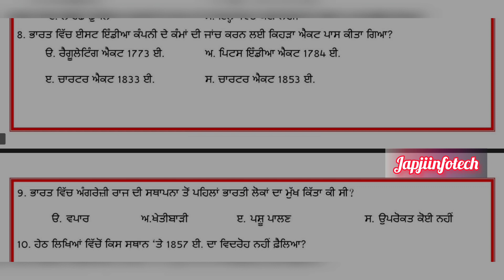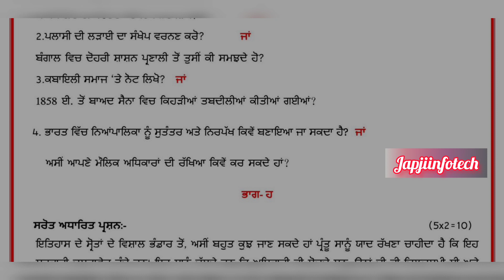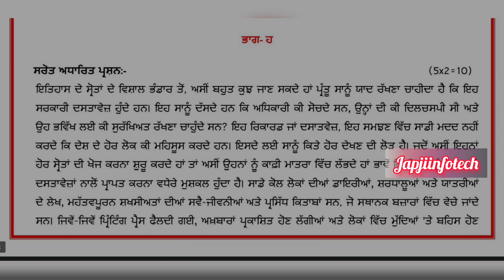pseb 8th class social science paper fully solved september 2023 , pseb class 8 social science paper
pseb 8th class social science paper fully solved september 2023 , pseb class 8 social science paper september 2023